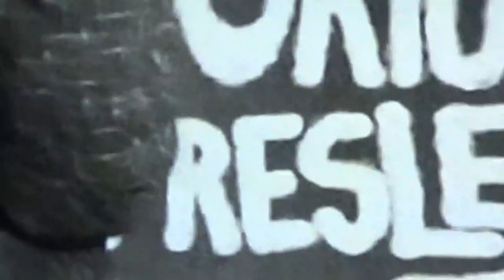Lead Me, Guide Me...For Your Gospel Sunday I hope Y'all Enjoy...STC... Orion Presley OTA